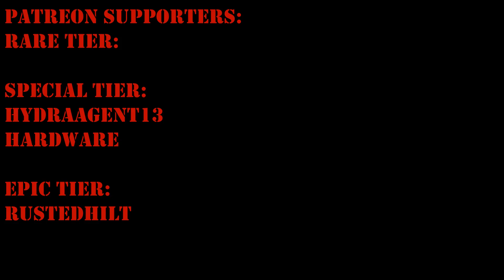Swol Finds a Chill Spot!!